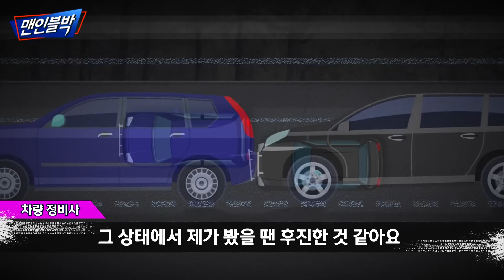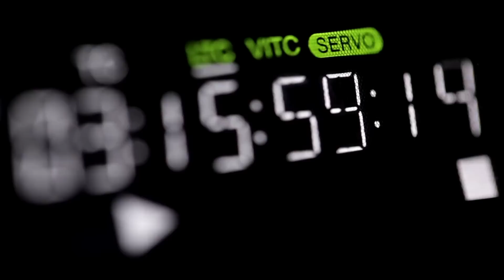[맨인블박] 문화시민 Enlightened Citizen | ENG SUB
주차장에 차를 세웠다고 해서

안전한 것이 아닙니다

갑자기 발생하는 화재부터

주차장에서 발생하는 접촉 사고까지

끝까지 방심을 놓지 않아야

사고를 예방할 수 있습니다

00:00 01. 인트로
00:12 02. 퇴근 중에...
00:43 03. 확 그냥
01:04 04. 무슨 30%?
01:29 05. 재수가 옴 붙었네
02:22 06. 여기 명함 대신이요
03:57 07. 올해의 단어 '문화 시민'
05:22 08. 아저씨 늦었어요...
05:58 09. 책임은 지셔야죠
06:24 10. 잘못했으면서 조건이 왜 이렇게 많아
06:55 11. 내 차...!